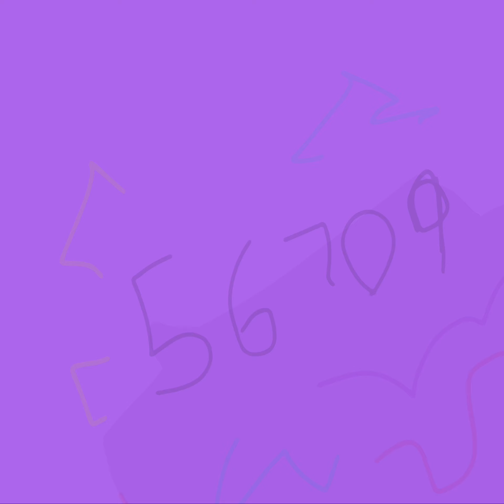56709!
af attack / gift for gloom